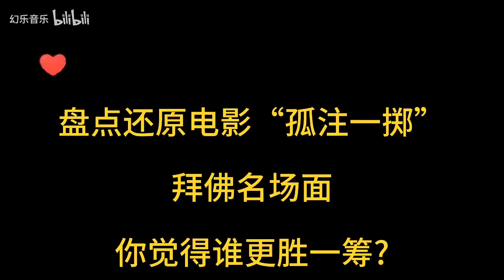盘点还原电影“孤注一掷”：八位模仿拜佛你喜欢谁